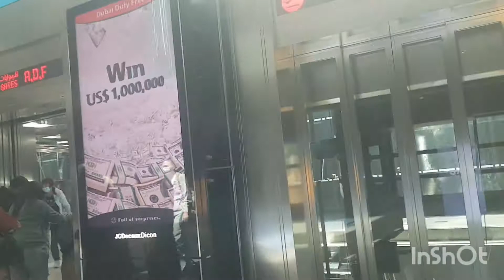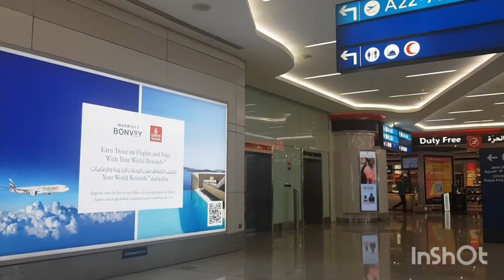Beatiful Dubai Airport 2022 | pakistani mom in Germany